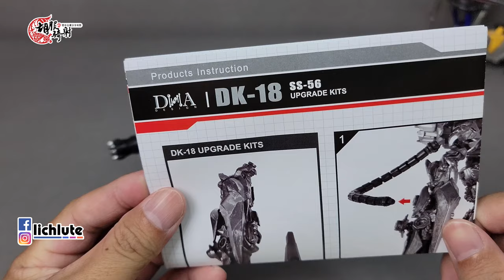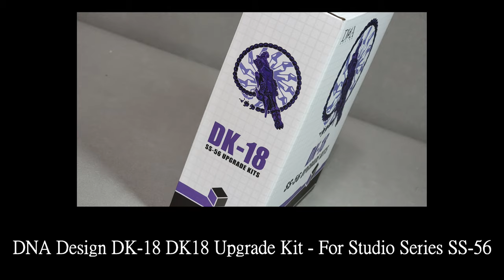胡服騎射的變形金剛分享時間1423集 DNA DK18 工作室系列 震波升級配件包 DNA Design DK 18 DK18 Upgrade Kit For Studio Series SS